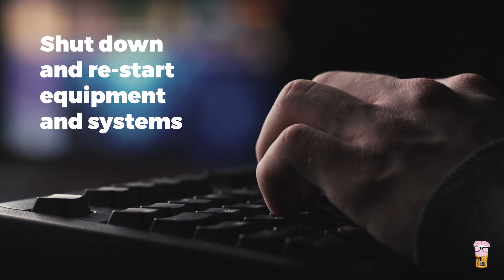Threats from Outer Space │The Science of Disasters with Ilan Kelman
What can we do in the face of a meteorite hitting the Earth?
Such an event could cause many deaths and much destruction.
Join Professor Ilan Kelman for this next episode in his series, The Science of Disasters, in which he examines the threats from Outer Space.

How often do meteorites hit Earth?